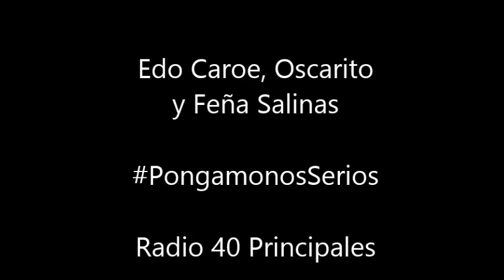Pongámonos Serios Capítulo 87. 13/07/2015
Emitido el 13 de julio de 2015